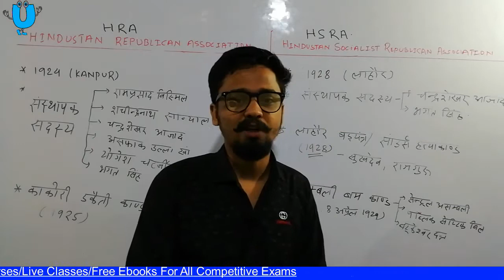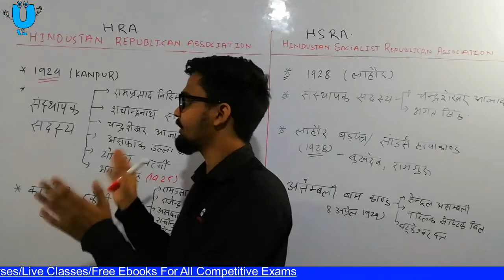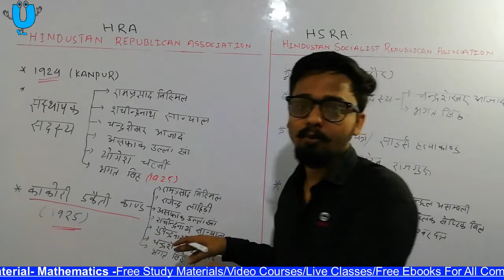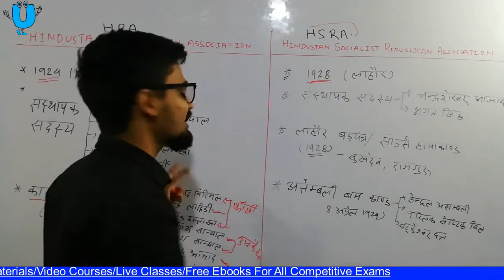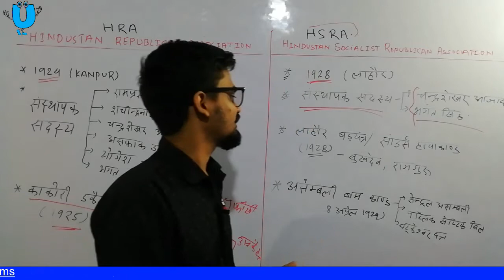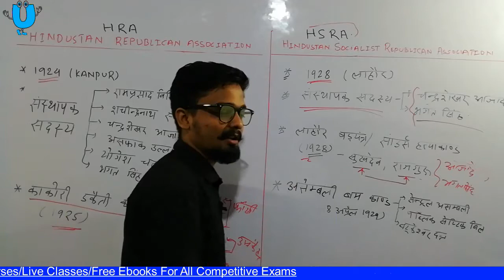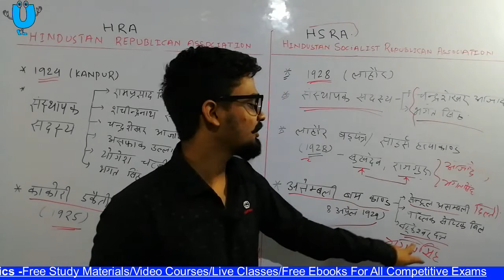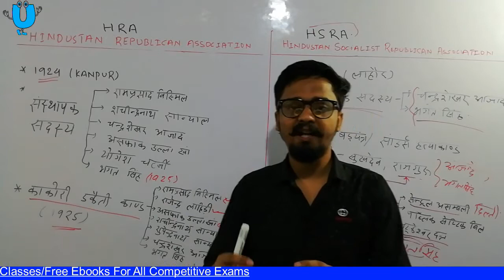भारतीय राष्ट्रीय आंदोलन INDIAN NATIONAL MOVEMENT।। Master Video । रट लो दोस्तों @Study IQ education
नमस्कार दोस्तों पूरे भारतीय राष्ट्रीय आंदोलन को एक ही वीडियो में समझाया है अगर आप एक ही वीडियो देख लेंगे तो आपको इससे बाहर परीक्षा में प्रश्न नहीं आएगा जो कि सभी प्रतियोगी परीक्षाओं में भारतीय राष्ट्रीय आंदोलन से बहुत ही प्रश्न पूछे जाते हैं भारतीय राष्ट्रीय आंदोलन का टॉपिक बहुत ही महत्वपूर्ण है आप लोग एक बार वीडियो जरूर देखिएगा

🎯भारतीय राष्ट्रीय आंदोलन का विस्तृत वर्णन एक ही वीडियो में(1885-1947) Master vedio 👇👇👇
Full explanation of  Indian National movement in a simple and easy language.

if you have any query doubt or suggestion please comments below at the comment section.

🎯भारतीय राष्ट्रीय आंदोलन को विस्तृत रूप से पढ़ने के लिए नीचे दिए गए लिंक को क्लिक करें (18 वीडियो)👇👇👇

ssc maker,
ssc gd,
ssc adda,
ssc cgl,
ssc result 2020,
ssc crackers,
ssc chsl,
ssc adda current affairs,
ssc adda reasoning,
ssc adda biology,
ssc adda english,
ssc apply online 2020,
ssc after 12th,
ssc algebra,
ssc by exampur,
ssc board,
ssc board result 2020,
ssc bharti,
ssc board result,
ssc bharti 2020,
ssc book,
ssc biology,
ssc cgl group b posts,
ssc cgl grade b posts,
ssc group b exam syllabus,
ssc group b,
ssc cgl group b salary,
ssc je b tech eligibility,
ssc je for b.tech,
b tech ssc cgl,
ssc cpo,
ssc stenographer grade c job profile,
ssc stenographer grade c,
ssc cgl group c posts,
ssc steno grade c salary,
ssc delhi police constable 2020 syllabus,
ssc delhi police syllabus 2020,
ssc delhi police constable vacancy 2020,
ssc delhi police vacancy 2020,
ssc group d salary,
ssc full information,
ssc full details in hindi,
railway exam syllabus,
railway exam question paper,
railway exam news,
railway exam preparation,
railway exam after 12th,
railway exam after graduation,
railway exam all details,
railway exam announcement,
railway group b exam preparation,
railway exam classes
ibps rrb,
ibps rrb po,
ibps po,
ibps clerk,
ibps rrb clerk,
ibps guide,
ibps clerk salary,
ibps rrb clerk previous year question paper,
ibps afo,
ibps admit card,
ibps admit card 2020,
ibps apply online,
ibps afo interview,
ibps afo syllabus 2020,
ibps afo prelims question paper,
ibps bank,
ibps bank po syllabus 2020,
ibps bank po,
ibps bank exam,
ibps group b office assistant,
ibps rrb group b admit card,
ibps group b admit card,
ibps declaration form,
ibps di,
ibps data interpretation,
ibps exam information,
ibps exam postponed,
ibps form kaise bhare,
ibps full information in hindi,
ibps guide yashraj sir,
ibps gramin bank syllabus,
ibps handwritten declaration 2020,
ibps kya h,
ibps rrb kya h,
ibps clerk kya h
bpsc syllabus,
bpsc interview,
bpsc ae exam date 2020,
bpsc book,
bpsc bihar special,
bpsc best coaching in patna,
bpsc current affairs 2020,
bpsc channel,
bpsc class online,
bpsc dsp training,
bpsc drishti,
bpsc exam preparation,
bpsc exam kya hota hai,
bpsc ae general engineering,
bpsc full syllabus in hindi,
bpsc geography optional,
bpsc history optional,
bpsc hindi,
bpsc hindi medium topper,
bpsc history optional book list,
bpsc history optional question,
bpsc interview preparation,
bpsc interview video,
bpsc interview questions,
bpsc interview questions and answers